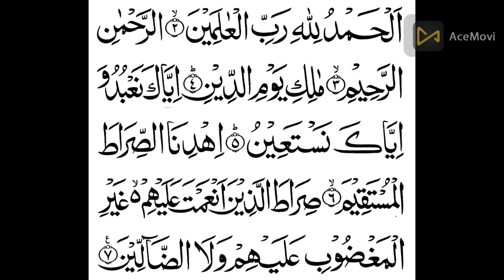Surah Al Fatiha I Sweet Voice I Abu Ubayda I copyrightfreequran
Assalam-o-Alaikum Eveyone!!

Credit: copyrightfreequran
Credit: Abu Ubayda

Beautiful recitation of surah fatiha
Discovering with Abdun Nasir
Noreen Mohamed Siddiq